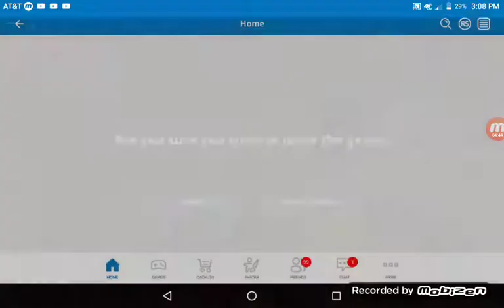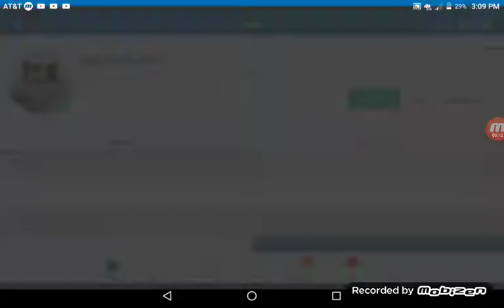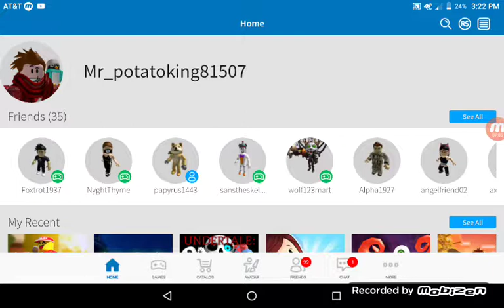The Glitches In This Server Are So WEIRD!!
This is a game on Roblox called Work At A Pizza Place (PS) another vid will come out soon!